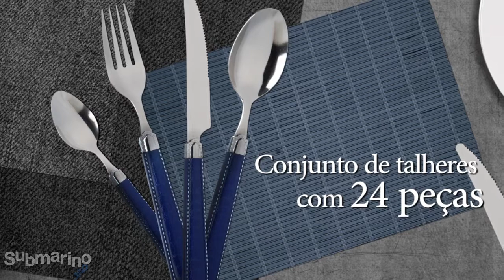Submarino.com.br | Faqueiro com 24 Peças 2908B-B - Classic Home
O conjunto de talheres com 24 peças da Classic Home foi produzido com acabamento e cores que dão destaque a qualquer jogo de mesa e até mesmo aos pratos, combinando com todos os tipos de talheres. Possui cabo em PVC, diferente e charmoso além de bonito, na hora de servir sua família e até mesmo visitas especiais ele será o grande diferencial.